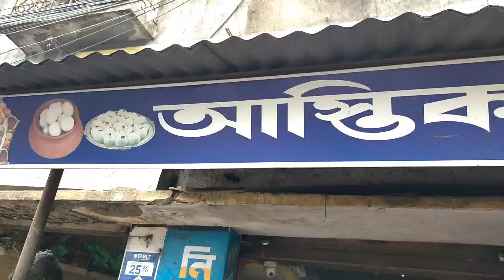মাত্র ₹ ১২ টাকায় সেরা ডালপুরি খেলাম | সিউড়ি বীরভূমে | Vlogger Boy Sofi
Hello 👋Guys ,
Wellcome To My Channel ➡ Vlogger Boy Sofi || This channel share Vlogs, Lifestyles And Story Vlogs Story Etc.

👇 DOWNLOAD AND GET REWARD

Lot's of Love 💕 from me ❤️